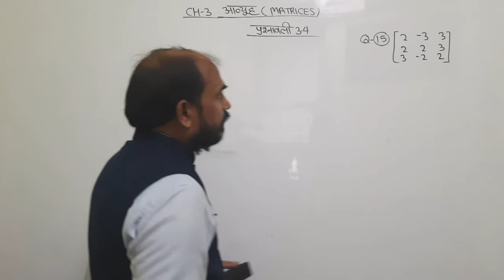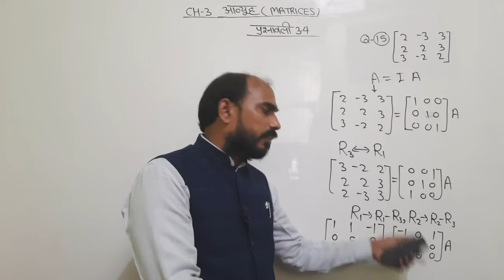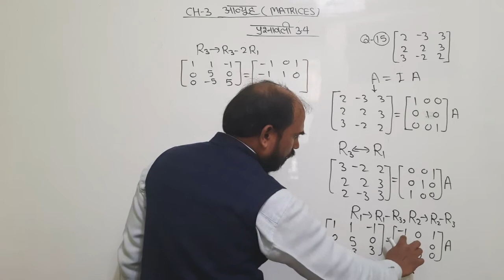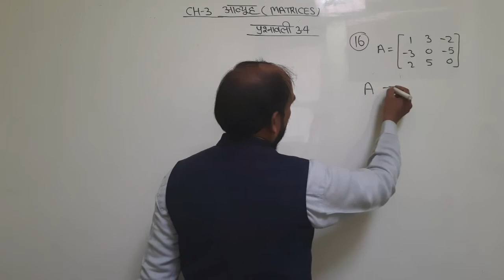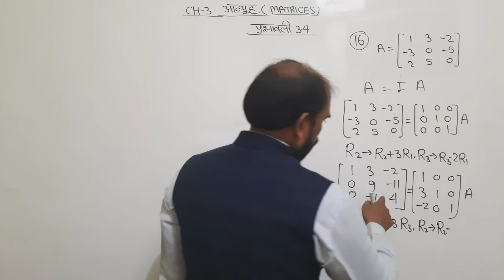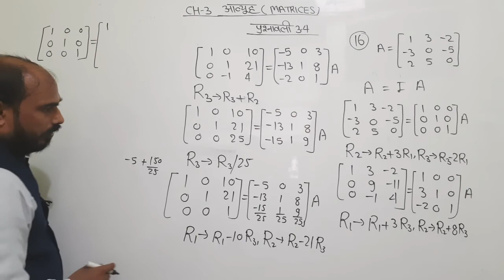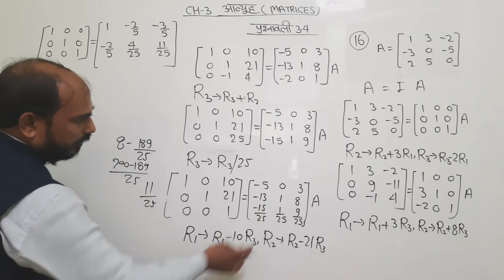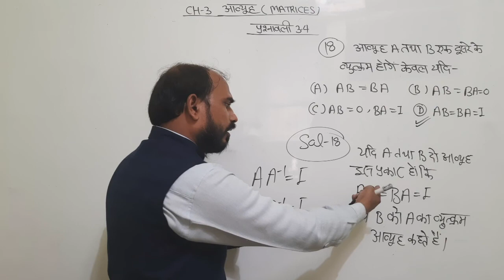up board class 12 matrices ex - 3.4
Hello friends/students in this video I will say about Class 12 Matrices Ex-3.4.